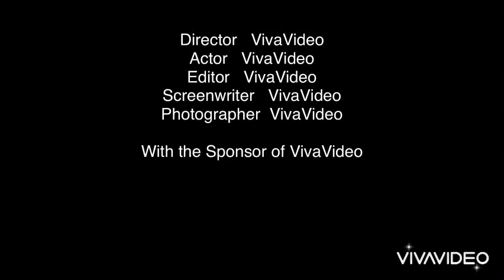Herb, garlic, olive focaccia bread/ Italian focaccia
Focaccia bread is a flat bread from Italy similar to the Pizza but this bread doesn’t use cheese. The dough prepared is also similar to the pizza dough.

Ingredients:-

Instant yeast :- 1 tablespoon
Olive oil :- 1/4th cup + 4 tablespoons
Lukewarm water:- 2 cups

Toppings :-

Chopped garlic :- 6-8
Fresh rosemary:- 1 sprig or 1 stem
Olives :- to taste
Crushed pepper :- to taste
Sea salt flakes :- to taste

Baking instructions:-

In a mixing bowl combine the flour, yeast, sugar, salt and add lukewarm water. Mix well and bring together. Add olive oil and incorporate into the dough. Transfer the dough to a flour platform and knead well the dough till smooth for 8-10 minutes. Grease a bowl with oil and transfer the dough into the bowl and rest for an hour for proofing or rising by covering it with a cling wrap.

After an hour the dough rises and doubles in size. Grease a baking pan of 13/9 inch size and transfer the rised dough into it and spread the dough throughout the pan. Poke holes in the dough and cover it with a cling wrap for 30 minutes for proofing.

After 30 minutes the dough will rise well again. Preheat the oven to 375 degrees Fahrenheit or 180 degrees centigrade. While the oven is preheating top the dough with the above said toppings or the toppings you like and brush it with olive oil. Bake focaccia bread in the preheated oven for 25-30 minutes or until it turns golden on top.

After 28 minutes focaccia bread was out of the oven. Brush it with olive oil again and let it cool down. Cut the focaccia bread and serve.